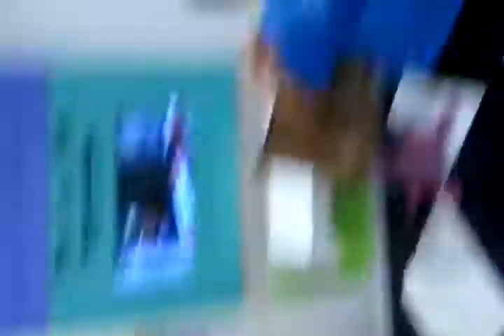Dancing to the Blues Brothers live